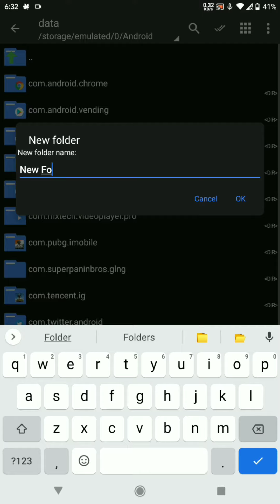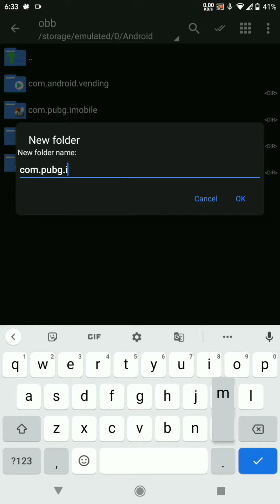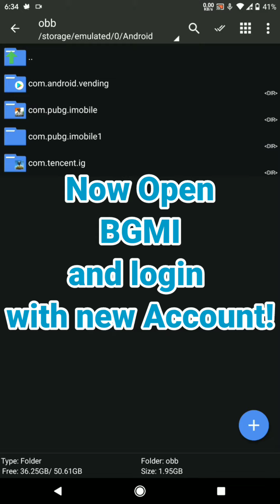BGMI Jaadugar Trick !